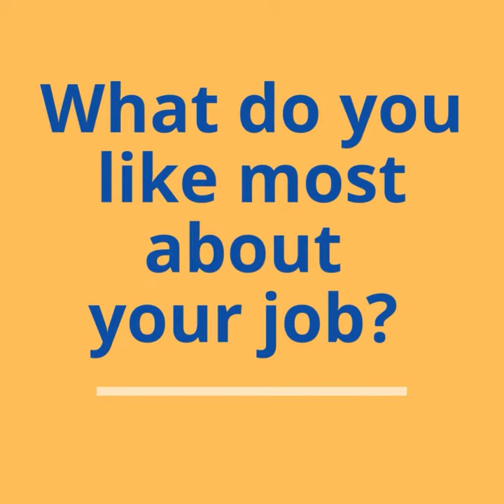Intercultural and Language Professionals - Meet Sephora!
Sephora is an Intercultural and Language Professional from Malta 🇲🇹